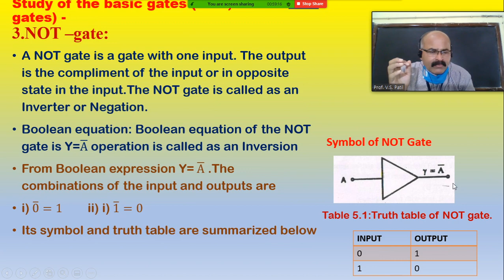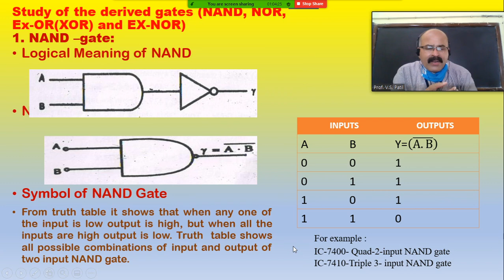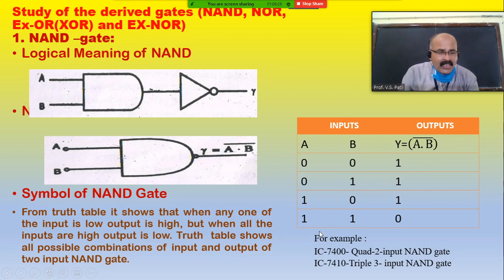B.Sc.lll Paper- Xll. Introduction of Logic Gate, Derived/Combinational Gate - NAND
Prof. Vilas S. Patil
Department of Physics
Y. C. W. M Warananagar.